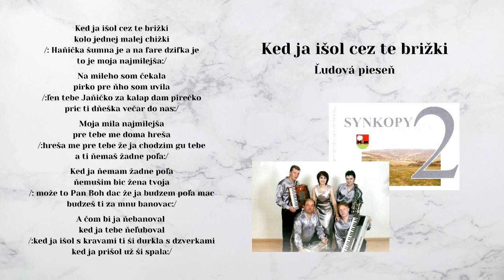SYNKOPY 2, Ked ja išol cez te brižky, disko ľudová pieseň, Videorohaľ